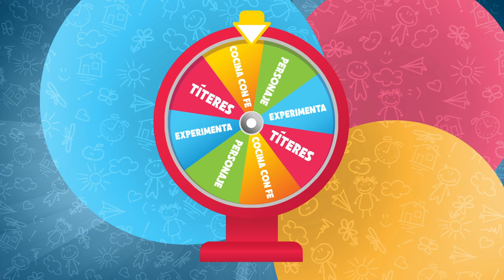Cdfe Niños culto virtual. Día del Padre. (domingo 21 de junio)